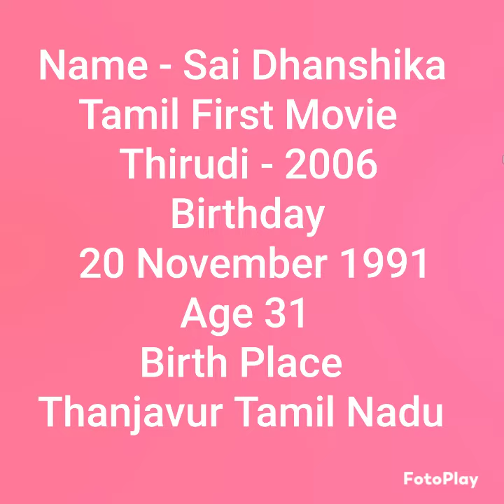Sai Dhanshika Biography